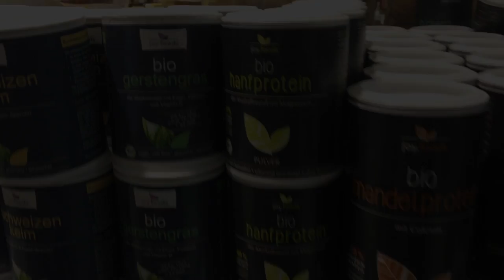RGFG - Raus aus der Großstadt - Winterland Autobahn - Turnen - 05.12.2016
Musik: Silent Partner - Come On In // Jingle Punks - The Driving Force
Das war ein tolles Wochenende in Stuttgart, jetzt fahren wir wieder heim, ins schöne Frankenland.
Nach der Ankunft mache ich noch ein bischen Sport, das wars. Boneclinks, today I even spoke two words in english languagebarrier sprachbarriere.

Viel spaß.